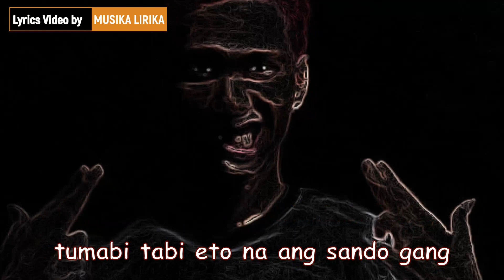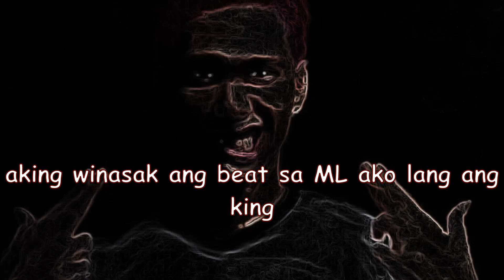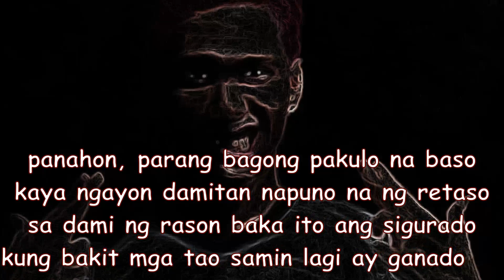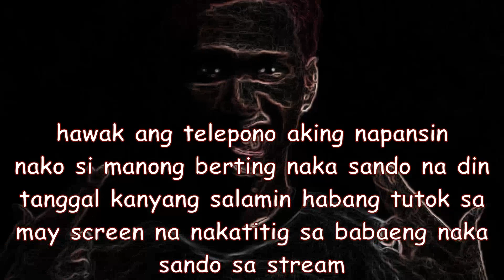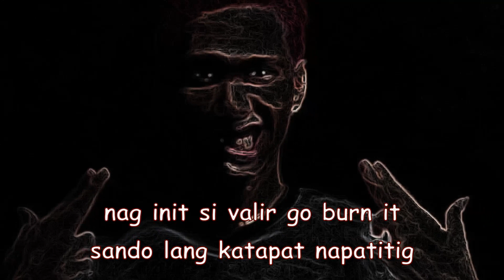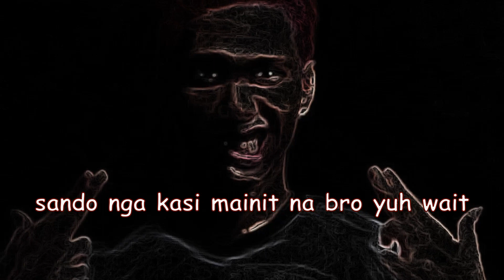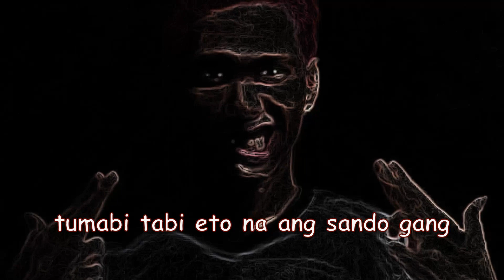Sando Gang by Ako Si Dogie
Song Title:
 Sando Gang
Artist/Singer: Ako Si Dogie

Please continue to support Jhay Music for just clicking the Like button, Share the video to your friends or love ones, leaved comments below and don't forget to click SUBSCRIBE and the Bell icon to be notify and receive new lyrics video from Jhay Music.

---PLEASE DO NOT COPYRIGHT! This will automatically block the video for re-uploading.